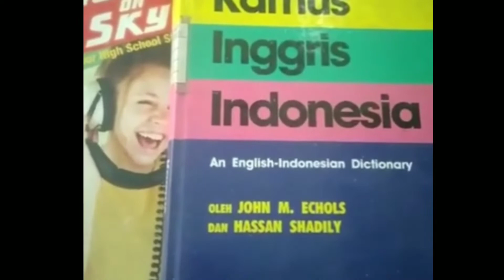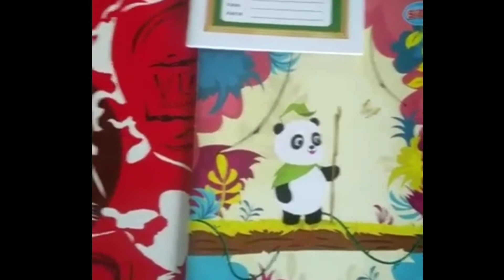panduan pembelajaran tatap muka (PTM) MTsN 2 TULUNGAGUNG